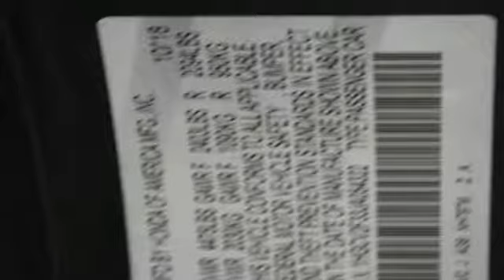New 2018 Honda Accord Washington DC Honda Dealer, MD HJA054322 - SOLD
Year: 2018
Make: Honda
Model: Accord
Trim: Sport 2.0T
Engine: I4 DOHC 16V Turbocharged
Transmission: 10-Speed Automatic
Color: Gray
Interior: black
Stock #: HJA054322
VIN: 1HGCV2F33JA054322
modern steel metallic 2018 Honda Accord Sport 2.0T FWD 10-Speed Automatic I4 DOHC 16V Turbocharged black Cloth.brbrRecent Arrival! 32/22 Highway/City MPG**

Address:
1772 Ritchie Station Court Capitol Heights